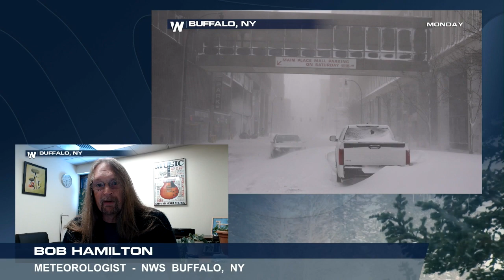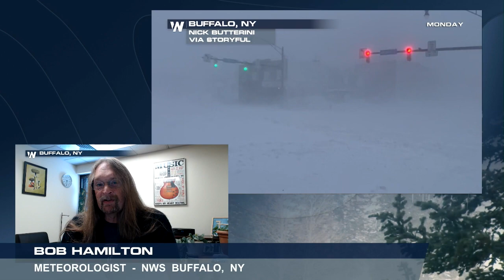NWS Meteorologist Gives Insight Into Buffalo Blizzard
(12/27/22) – Meteorologist Bob Hamilton from NWS Buffalo joined WeatherNation's Patrick Crawford to provide insight on just how historic the blizzard was in Western New York.